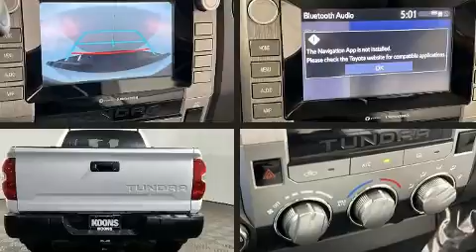2021 Toyota Tundra SR in Vienna, VA 22182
Here's a great deal on a 2021 Toyota Tundra. With fewer than 35,000 miles on the odometer, this is a technologically advanced vehicle for the sport-inclined driving enthusiast! It features four-wheel drive capabilities, a durable automatic transmission, and a powerful 8 cylinder engine. Top features include air conditioning, delay-off headlights, a rear step bumper, a front bench seat, power door mirrors, cruise control, a trailer hitch, and 1-touch window functionality. Audio features include an AM/FM radio, steering wheel mounted audio controls, and 6 well positioned speakers. Toyota ensures the safety and security of its passengers with equipment such as: head curtain airbags, front side impact airbags, traction control, brake assist, ignition disabling, an emergency communication system, and 4 wheel disc brakes with ABS. Electronic stability control ensures solid grip atop the road surface, no matter how challenging the driving conditions. Our sales reps are knowledgeable and professional. They'll work with you to find the right vehicle at a price you can afford.